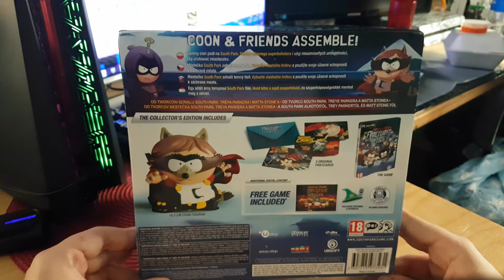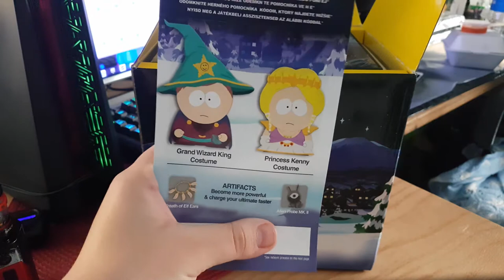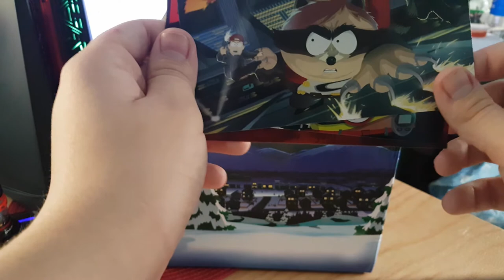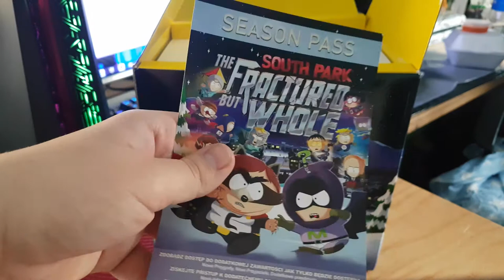Unboxing South Park: The Fractured But Whole Collector's Edition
W Kolejnym Unboxingu tym razem jest to South Park The Fractured But Whole Collector's Edition !